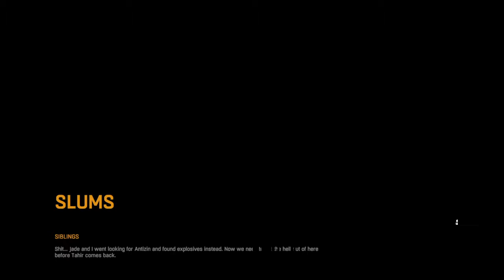Dying Light: Episode 21 When in doubt C4!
Swear Warning!

 ՏѺСіѦL ӍЄԀіѦ